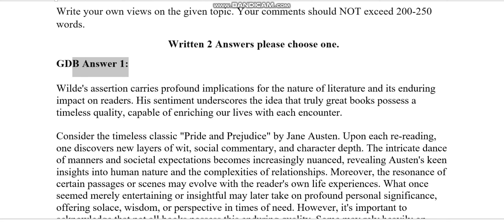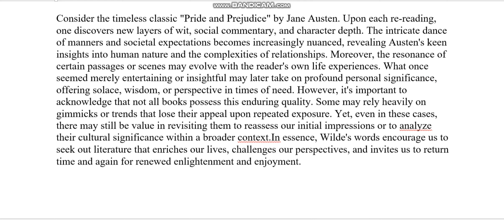ENG401 Introduction to Literature Short Story & Poetry GDB Spring 2024 Virtual University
ENG401 Introduction to Literature Short Story & Poetry
 GDB
 Spring 2024

🔰 Quiz
🔰 Assignments
🔰 GDBs